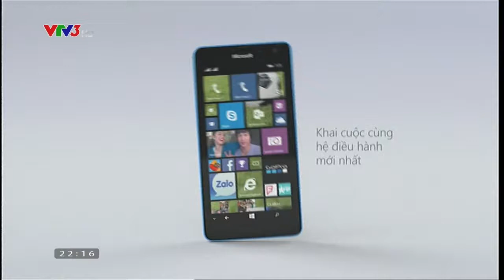QUẢNG CÁO ĐIỆN THOẠI LUMIA 535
Канал: IT channel